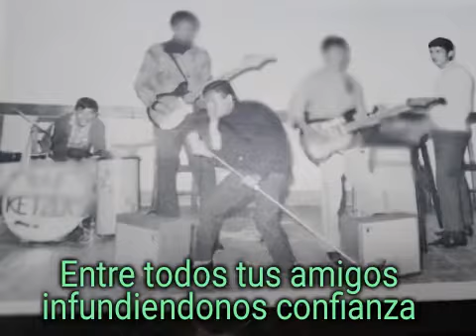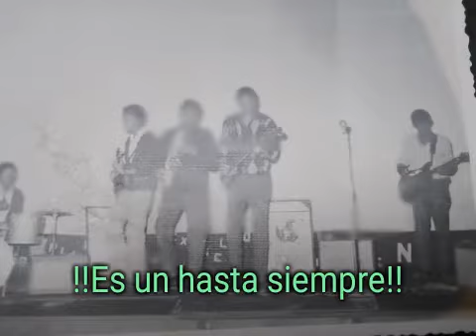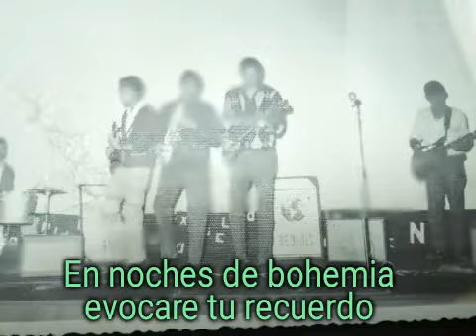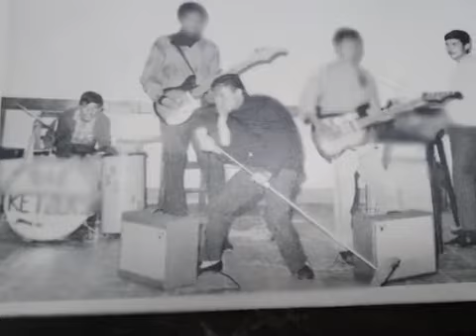N. Armando Salinas "Por siempre Guido"